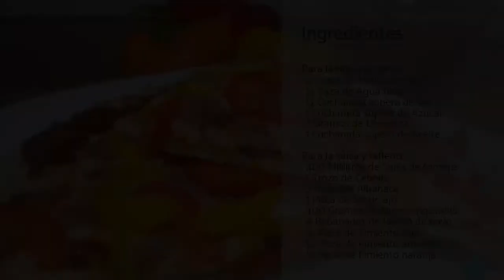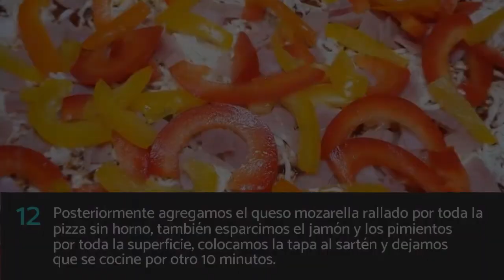PIZZA casera en SARTÉN | Receta de pizza FÁCIL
¿Qué te parecería un exquisita pizza sin horno? En RecetasGratis traemos algo perfecto para cualquier ocasión. Se trata de una masa de pizza casera en sartén muy sencilla, accesible y que te encantará preparar, ya que es súper rápida y puedes darle tu estilo propio y agregar todos los ingredientes que prefieras. ¿No sabes cómo hacer una pizza casera en sartén? Pues aquí te decimos cómo la puedes preparar sin complicaciones. Acompáñanos en esta rica y divertida preparación de pizza en sartén ¡y no te arrepentirás!